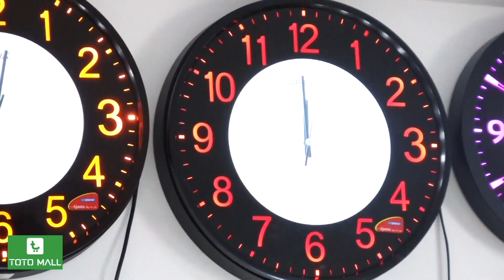ഖാസിം സുലൈമാനിയെ വധിക്കുന്നതിന്റെ ദൃശ്യങ്ങൾ പുറത്ത്? സത്യമെന്ത്? | Kasim Suleymani | Iran | US